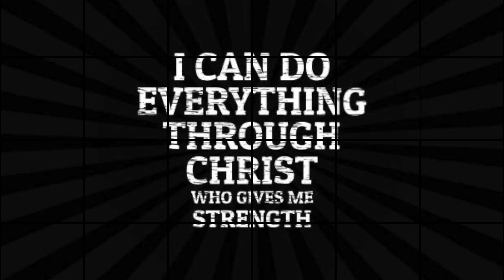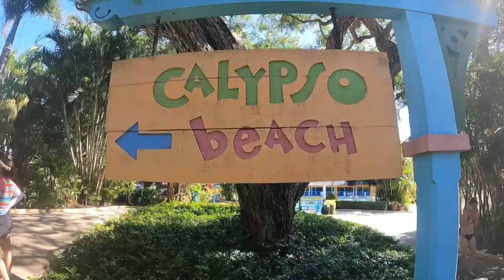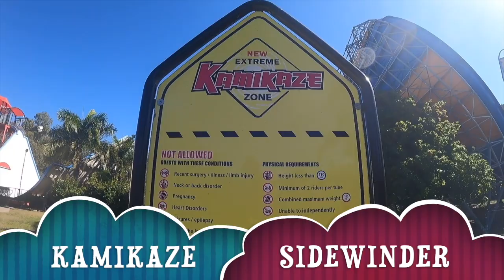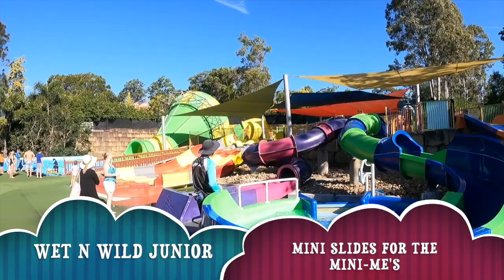WET N WILD, Gold Coast CITY IN QUEENSLAD AUSTRALIA